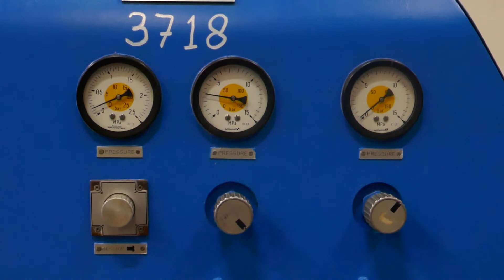3718 = Kumla Pullmax F13C MACH4METAL TANK ENDS, SiLO, FUME HOODS, FLANGED & PROFILED TANK, VESSEL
PULLMAX Dishing& Flanging

- Make  : Pullmax Sweden
- Typ  : F 13 C
- Age  : 90 er

- Max. thickness 40 kg/mm² :   13
- Max. thickness 60 kg/mm² :   10

- Max. dishing radius  :   75
- Max. height on dishing side :   40

- Max. blank / Workpiece Ø   :  3.000
- Min.  blank / Workpiece Ø   :     800
- blank with special tool &  6 mm :     535

Dimensions
- Length  : 2.875
- Width  :   990
- Height  : 2.010
- Weight  : 2.000
- Power   : 7.5 Ps

- Incl. set tooling wheels
- Incl. steady rolls
- Incl. documentation

Field of application of the machine:

Field off application of the machine; Tank ends, silo tunnels, fume hoods, rocket and prime mover components, large containers and flanged & profiled parts for tanks, vessels for the chemical and the aircraft industry.